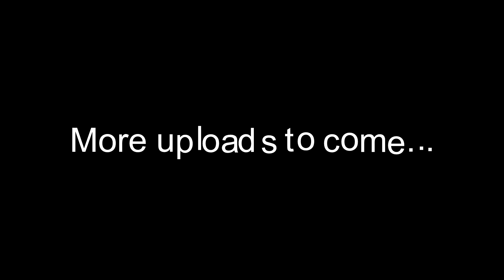Defeating the MEG...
It has been awhile since my last upload, I know. I have been learning my way around a new editing software. In this video, I will be fighting the Megalodon and fight against a rebellious crewmate. Hope you enjoy the video!